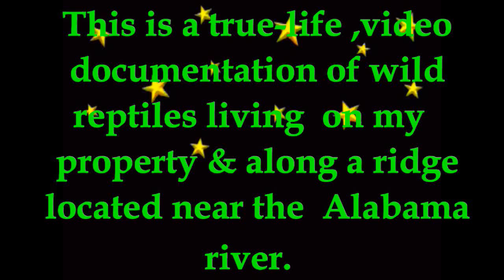Reptile Ridge S1-E23 Aliens Among Us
Sorry for not mentioning that nutrias are native to Central & South America. More cool reptiles as always!
Please enter the Name The Frog contest! See the video response for contest rules.:)